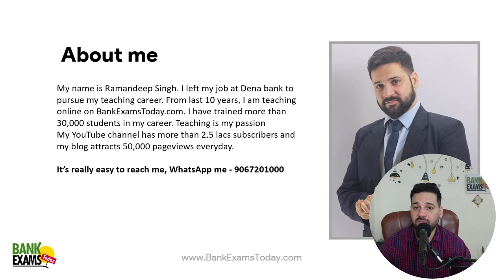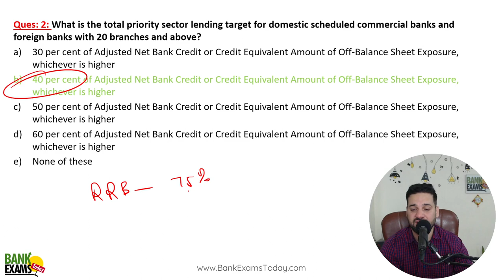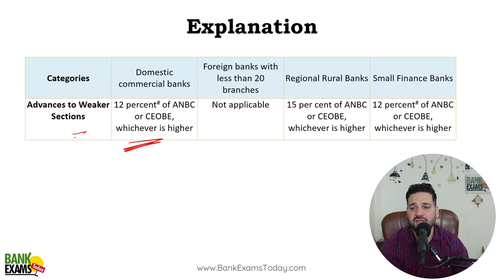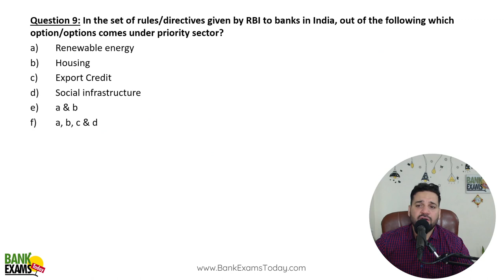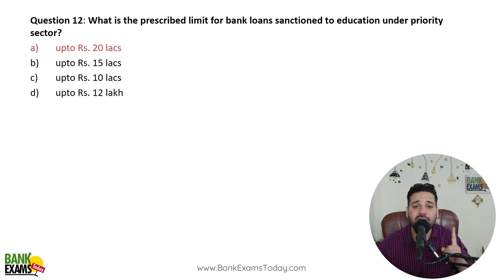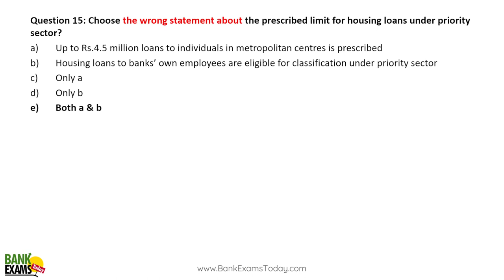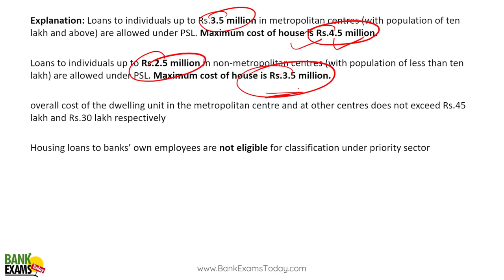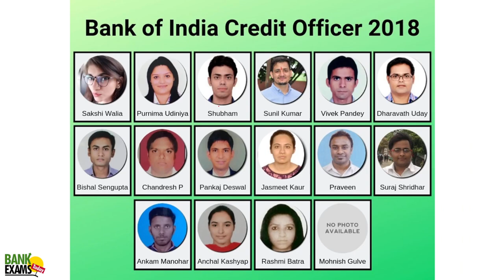PNB SO Credit Officer 2023: Priority Sector Lending Class